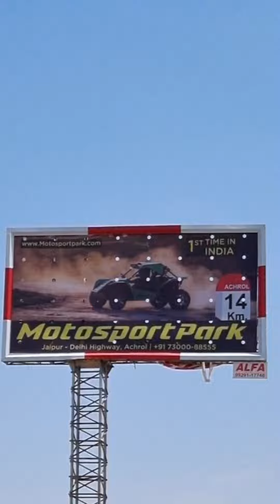Motorsportspark जयपुर achrol बच गए @mvvlogs92